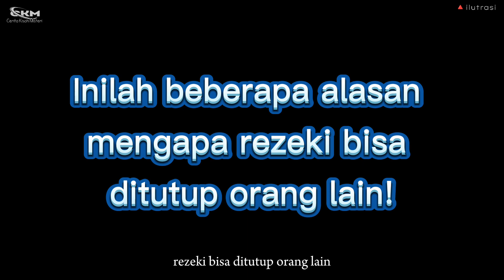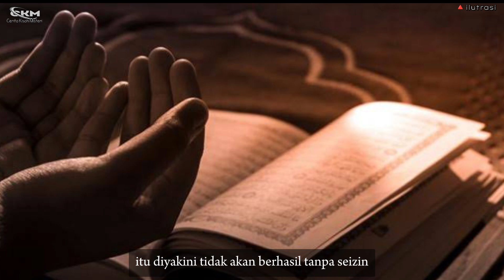WASPADALAH....!! KENAPA REZEKI'MU BISA DITUTUP ORANG?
MENGAPA REZEKI KITA BISA DI TUTUP ORANG

Baik dari segi keyakinan maupun spiritualitas, rezeki didatangkan atas izin dari Tuhan Yang Maha Esa. Rezeki ini nggak cuma berbentuk harta benda, lho,,!*  lingkungan pertemanan dan keluarga yang baik juga merupakan salah satu jenis rezeki yang lainnya.

Namun, seperti yang disinggung sebelumnya? banyak yang meyakini bahwa rezeki bisa saja dihalangi secara sengaja oleh sesuatu atau bahkan seseorang.

Alasannya :
1. Persaingan Tidak Sehat.
2. Fitnah dan Intrik.
3. Doa dan Niat Buruk.
4. Hubungan Sosial yang Buruk.
5. Karma dan Balasan Tindakan.
Semoga dengan penjelasan ini bisa menambah wawasan kita dan bermanfaat.
Terimakasi

Vidio, foto , gambar hanya sebuah Ilutrasi.